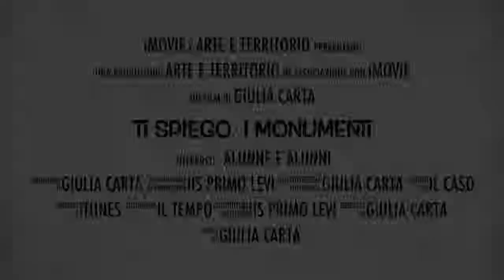Ti spiego i monumenti